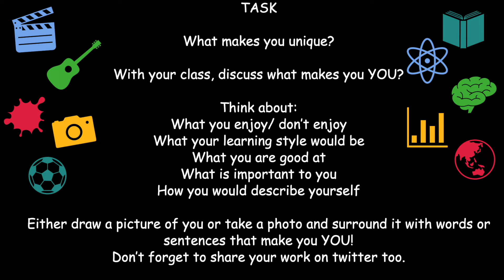Nurture Principle 1